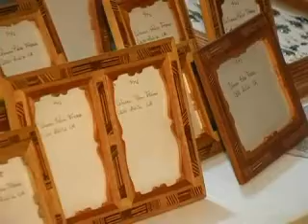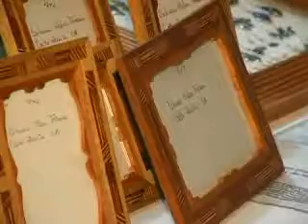Pandy p1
Since May 27th 192